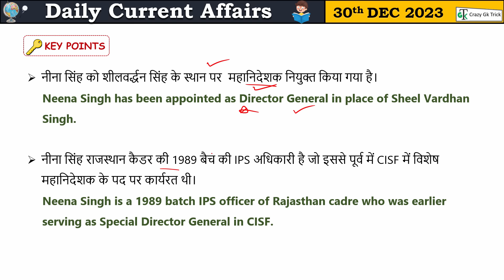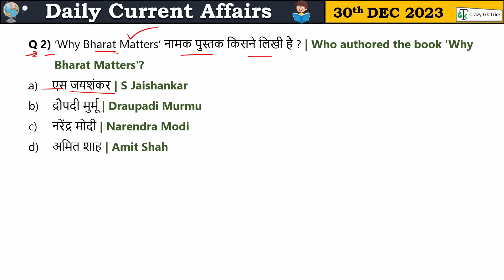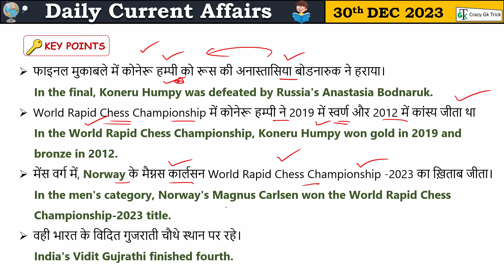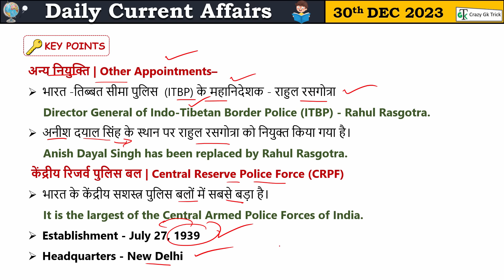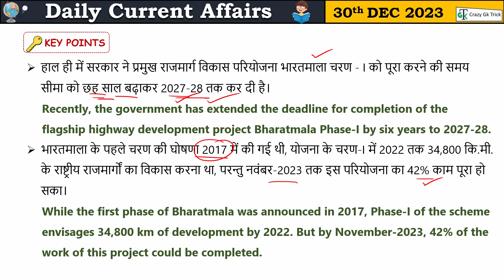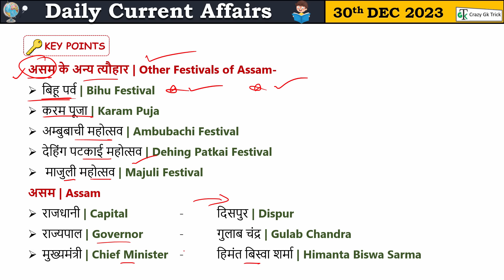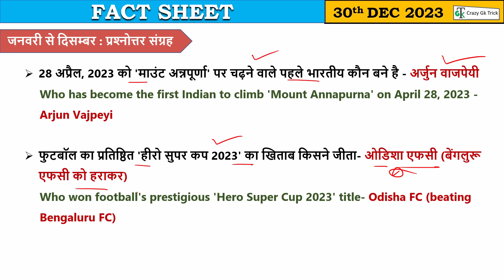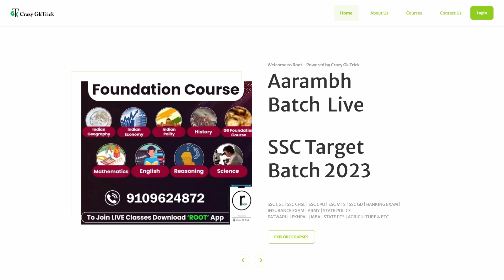30 December 2023 Current Affairs | Daily Current Affairs | Static GK | Current News | Crazy GkTrick